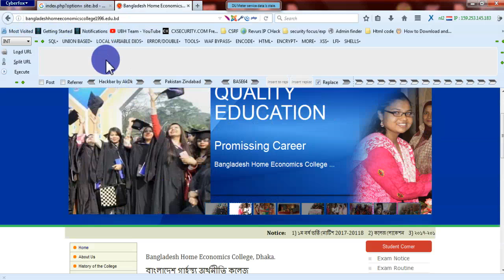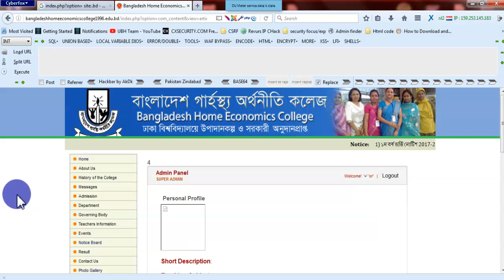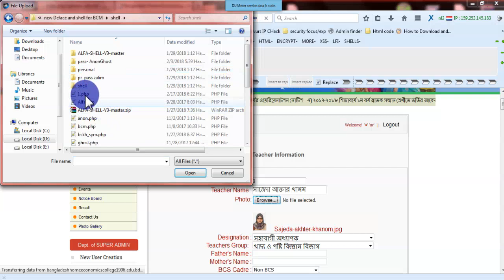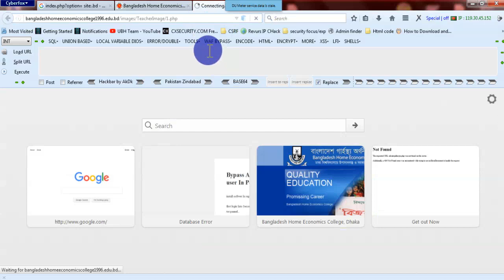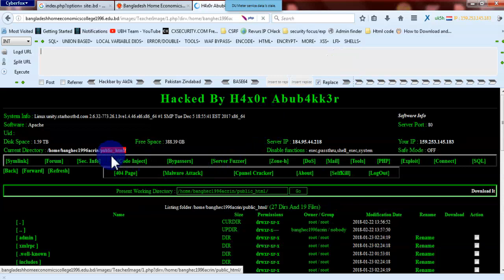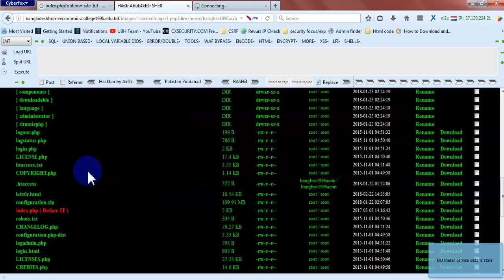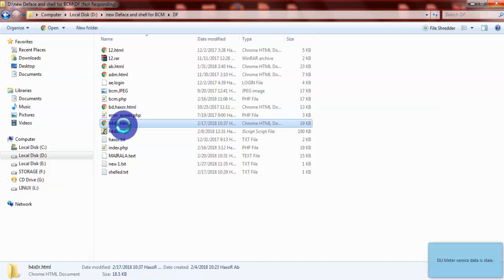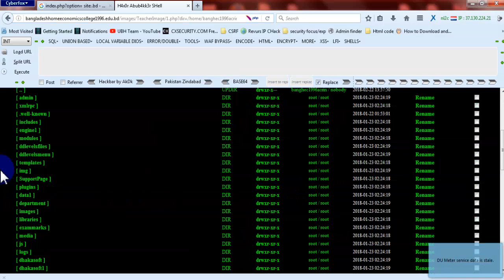Authentication Bypass - Shell Upload - Deface Hack Website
Bypass ,shell up and deface By H4x0r Abub4kk3r